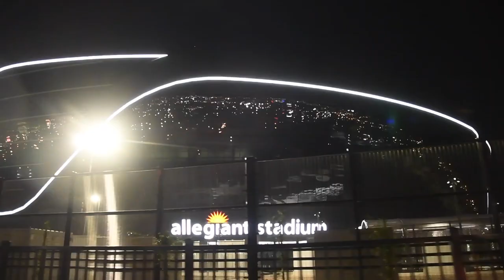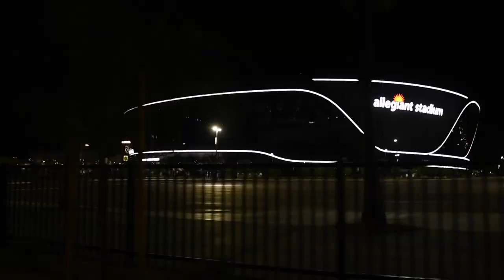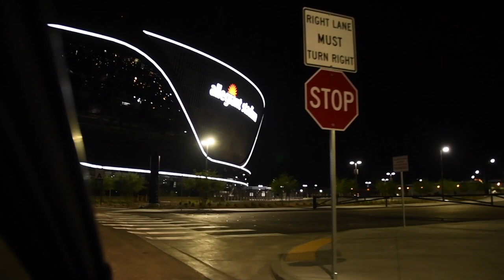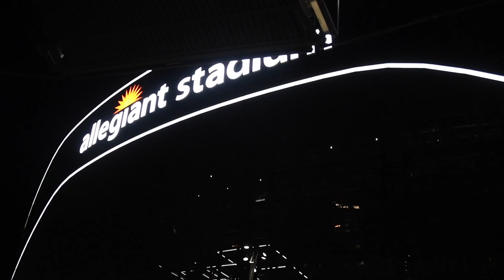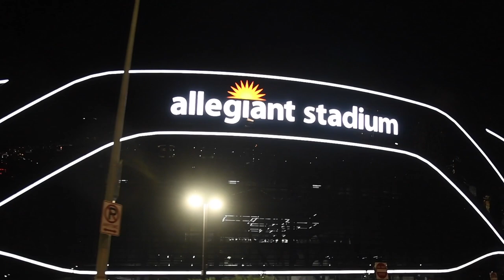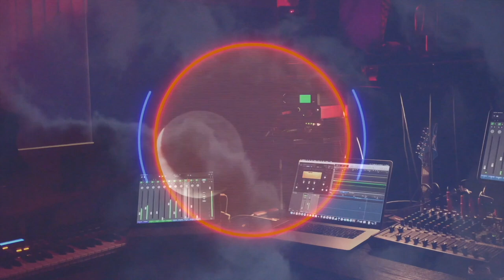Allegiant Stadium Drive By: Day & Night Comparison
The Jedi are leaving Las Vegas in 41 days on September 30, 2020. We drove around at night and at day to compare-- wow what a beautiful stadium for the Raider Nation.  The video is wo minutes long, but as you can see the Jedi spend about 4 hours shooting at Allegiant on every video update.  WArthc all the way through to see the night comparison. Check out some of the other  125 video updates.